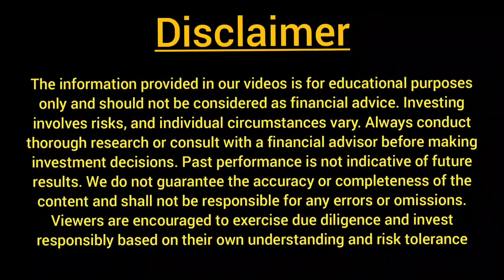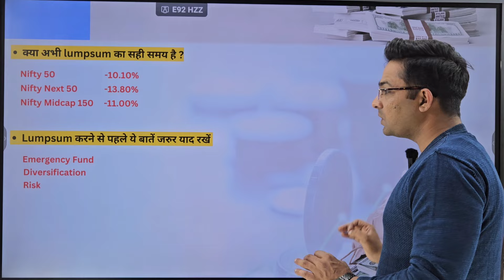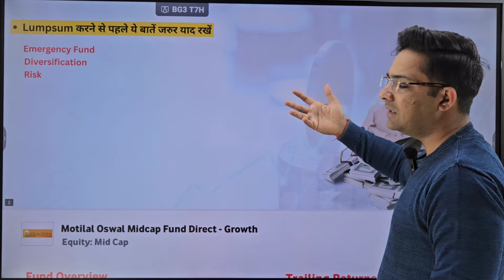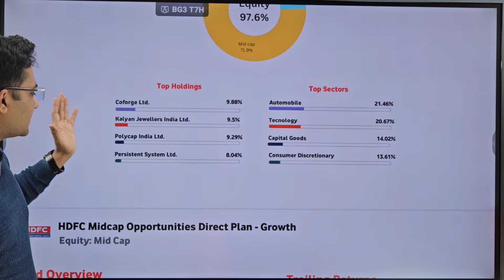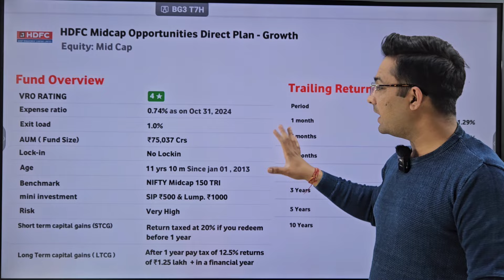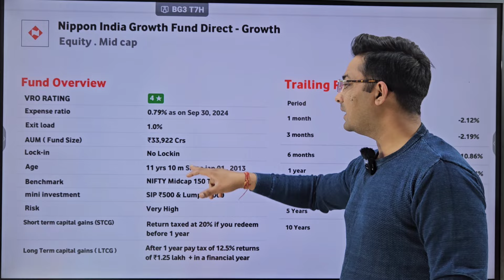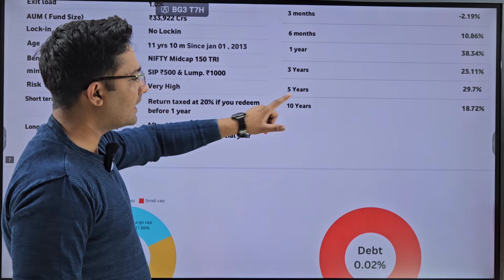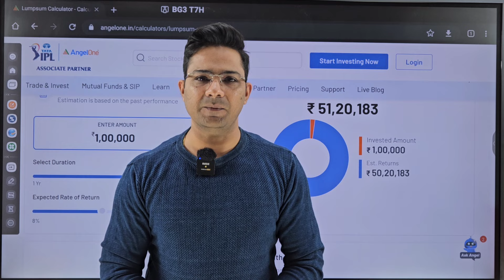Top 3 Midcap mutual funds for lumpsum|Best mutual funds for lumpsum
Announcement of New YouTube Channel: INVEST WITH RAHUL

• I am pleased to announce the launch of my new YouTube channel, INVEST WITH RAHUL.

• The channel will focus on providing educational and informative content on a variety of topics.

Channel Links